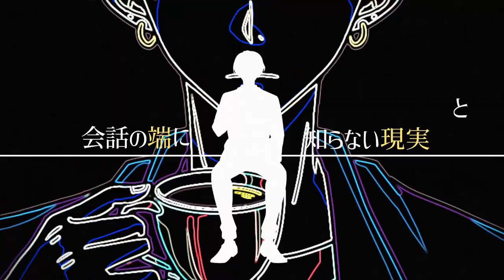【MV】コーヒーとミルクとバイバイベイビー/ Jewel Juriko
⬆️Jewel Juriko's 𝕊ℕ𝕊 follow me⬆️

コーヒーとミルクとバイバイベイビー/
Jewel Juriko

♪歌詞、歌:Jewel Juriko

♪作曲、編曲: T2Y

♪Rec/Mix/Mastering/ NiK
レコーディングスタジオ
KissaSta∞uNique（キッサスタユニーク）

Don't you cry?　心逸らす
サヨナラだけが　まだ言えないままで
辛いのは二人同じ　冷めて行く

街の光眺めて　初めての気持ち探した
きっと　また同じ君と過ごすだけの季節に

ときめきが褪せて行く　繰り返す物語
ページの先　次の次も　闇は見えない
だけど、だけど…

Don't you cry?　瞳逸らす
会話の端に　知らない現実と
知っている甘い虚構　飲み干した
泡のないミルクをバイバイベイビー

愛の歌が流れて　フレーズに重ねた人が
何故か私には　君じゃ物足りなく感じて

間違い探したって　正解知らないけど
冷えた体　満たす温度　ぬるいまんまじゃ
何か違う…

Don't you cry?　心乱す
始まりと　たどり着く終わりと
その先が　二人違う
それだけで　コーヒーの水面は揺れている

何も知らないふりで　飲み干した言葉
ため息が香る沈黙に　目を閉じちゃダメ

コーヒーとミルクは私と君

大切だと分かってる　そう、分かってる…
だけど私　君に告げる　愛してた
さよならバイバイベイビー